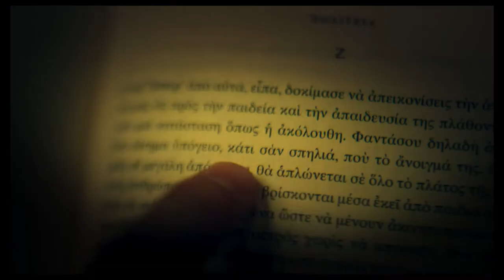Vodafone CU "Open"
Sound design by Nikos Tsines, Antonis Georgou, Dimitris Batzios

Production Company: MAGIKON
Advertising Company: JWT Spot Thompson
Creative Director: Ilias Garlas
Senior Art Director: Peter Ikonomou
Account Director: Irene Anagnostopoulou
Director: Harry Patramanis
Director’s Producer: Eleni Asvesta
Executive Producer: Manolis Sakkadakis
Producer: Takis Dimopoulos
Assistant Producer: Eleni Stamoulakatou
Director of Photography: Harry Patramanis
Art Director: Kostas Pappas
Art Director Assistant: Eva Pateraki
Styling: Daphne Iliaki
Casting: Fin casting
Hair Stylist: Danniela Bababekova
Make-up Artist: Stella Karapouliou
Editor: Giorgos Mauropsaridis
Post Production: Evi Solomonidou
Still Photographer: Despina Spyrou
Sound & Sound Design: Musou Music Group / Nikos Tsines, Antonis Georgou, Dimitris Batzios
Speaker: Athina Moustaka